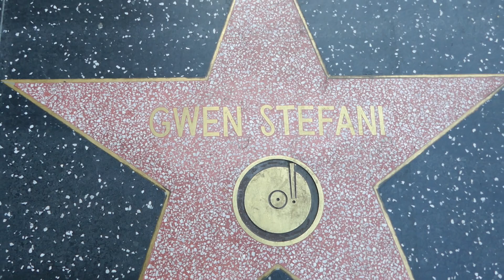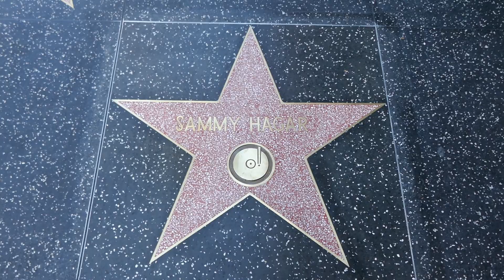Gwen Stefani Blake Shelton Tupac Shakur Nipsey Hussle Sammy Hagar Hollywood Walk of Fame Stars 2024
Gwen Stefani Blake Shelton Tupac Shakur Red Hot Chili Peppers Nipsey Hussle Sammy Hagar Hollywood Walk of Fame Stars Hollywood Blvd Los Angeles California USA April 30, 2024 Van Halen